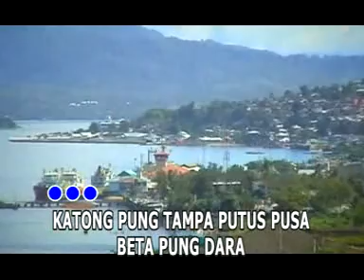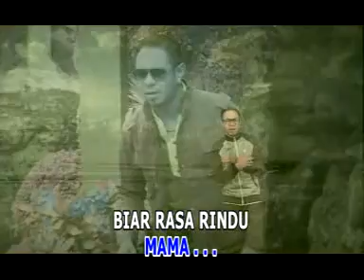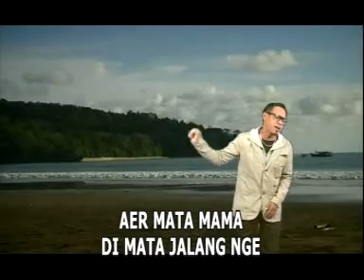Evert Titahena - PANGKU MAMA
Lentera Maluku